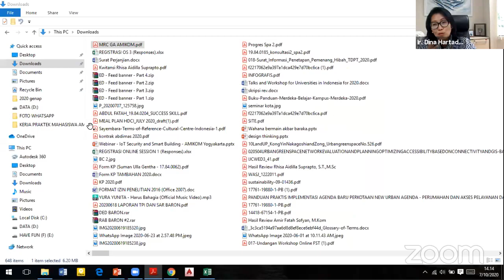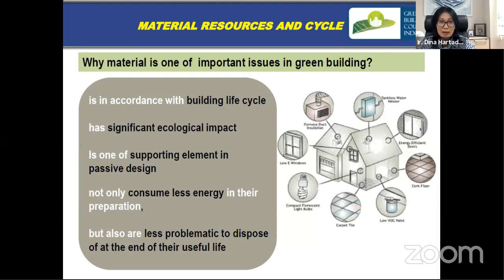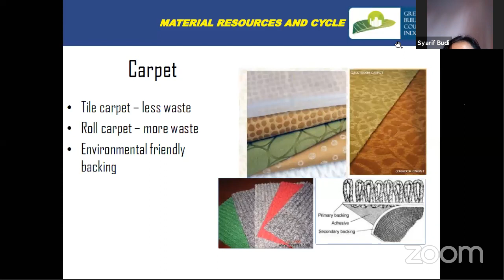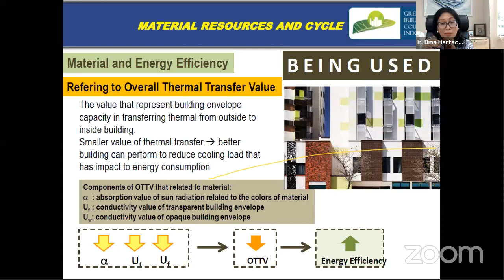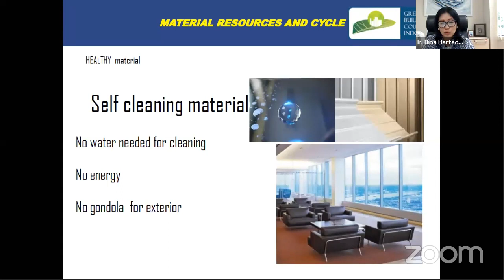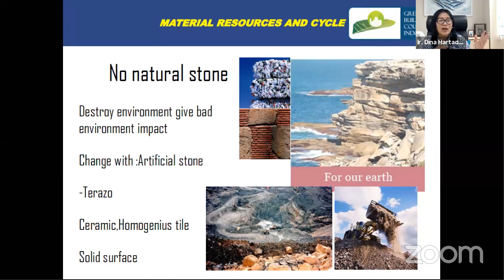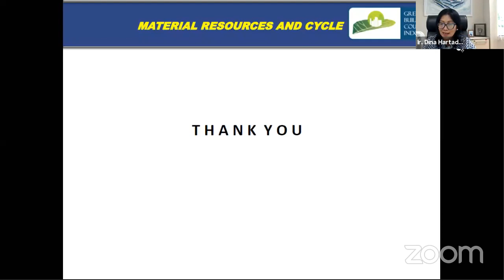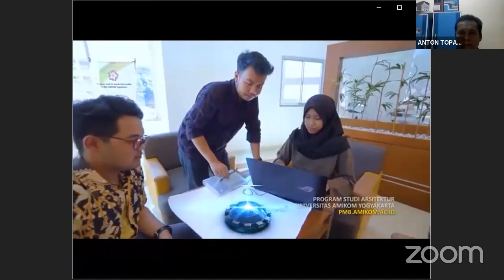ARSITEKTUR AMIKOM ONLINE SESSION#3: " Green & Healthy Building : Material Resources & Cycle "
Webinar Arsitektur Universitas Amikom Yogyakarta